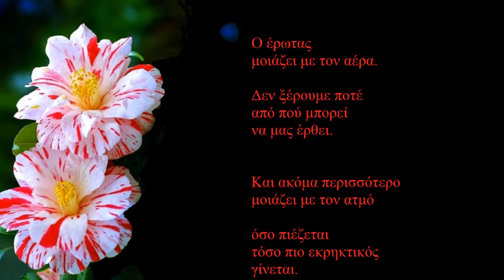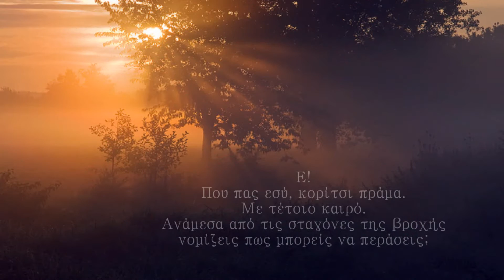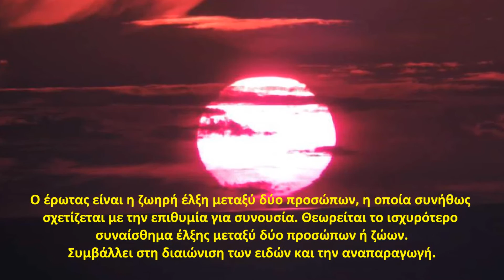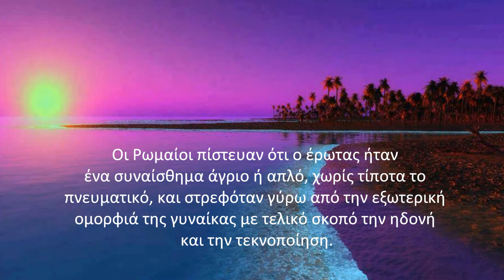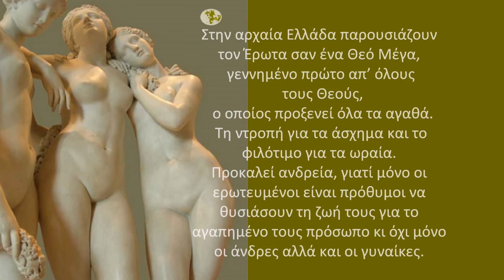-😘 Το φως της αγάπης και η φωτιά του έρωτα -😘 Μανώλης Κατσούλης TOP 122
Αγέρωχα πράσινα μάτια
το χιόνι αντί για το ρύζι
θα ρίχνουν σε λίγο
στα χτενισμένα μαλλιά σου.
Σε τόσους αιώνες
γιατί γίνεται πάντα,
την ιστορία να τη γράφει
το ανθρώπινο αίμα,
λες και φτηνότερο είναι
από της σουπιάς το μελάνι.